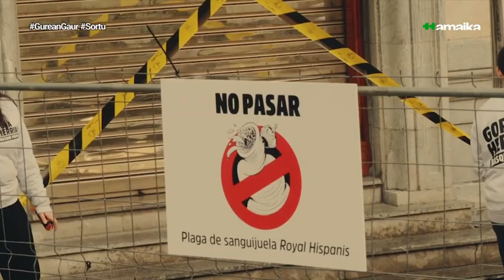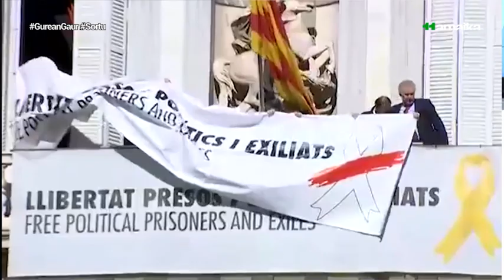Elkarrizketa | ARKAITZ RODRIGUEZ "Urkullu oso otzan azaltzen da eliteekin, oso harro sindikatuekin"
Arkaitz Rodriguez Sortuko idazkari nagusiari Hamaika Telebistan egindako elkarrizketa.